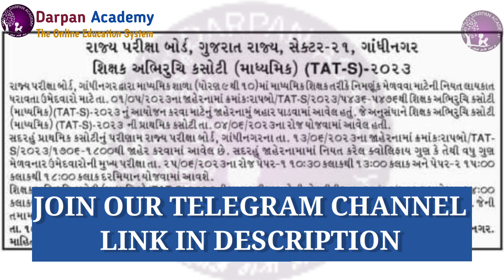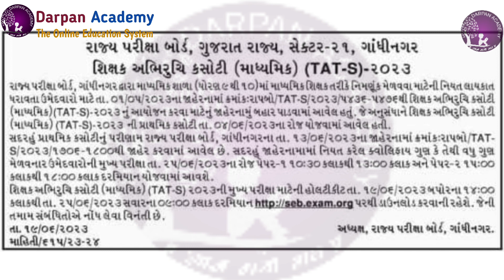TAT (S) Mains Call later Download | TAT (S) FINAL EXAM DATE | TAT (S) TODAY LATEST UPDATE